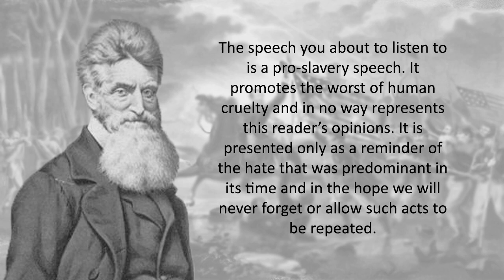David R Atchison speech to proslavery forces - May 21, 1856